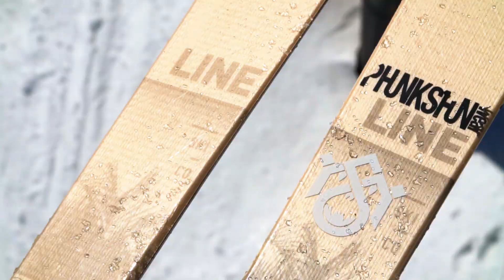LINE 2019/2020 Honey Badger Skis – Lightweight and Extremely Durable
The LINEhoneybadger eats cobras and tackles whatever you put in front of it. Featuring an Aspen Veneer™ core the Honey Badger is impressively lightweight, yet still extremely durable due to the Fatty Base & Fatty Edges. Handrails, bonks, hard landings, the LINEskis Honey Badger doesn’t care. It can take it all and it won’t break your bank in the process.

An incredibly light and fun ski, the Honey Badger gives you the responsiveness you need to land new tricks and up your game. With a snappy and poppy feel you’ll be ripping front six’s and sniper tapping like it’s nothing.